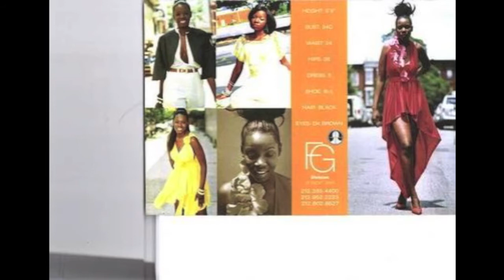$wagTV | Professional Model/CEO Roxanna Wilson Ep. 1 (interview)